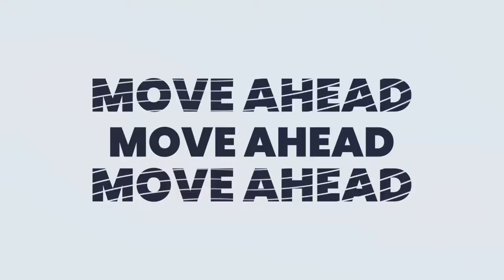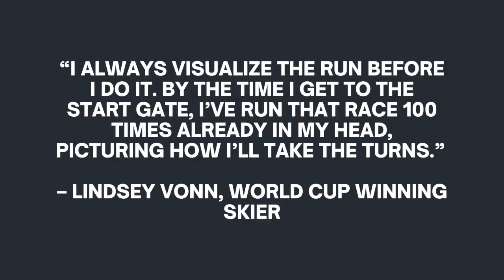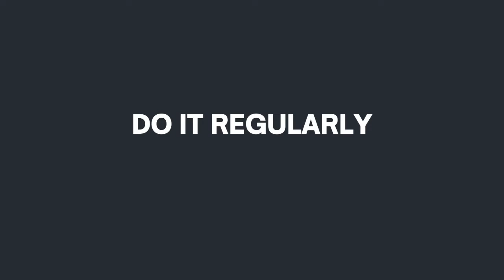How To Use Visualization To Get Ahead In Your Career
Curious about how to use visualization to boost your performance and get ahead in your career? In this video by corporate psychologist and executive coach, Dr. Patricia Thompson, you'll learn how to get started.